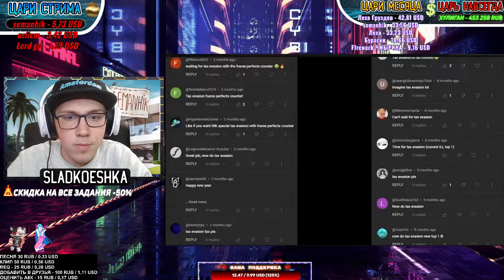30K SPECIAL | Tax Evasion with Frame Perfects counter — Geometry Dash | GD | ГД | РЕАКЦИЯ